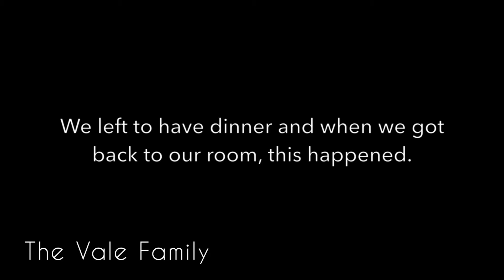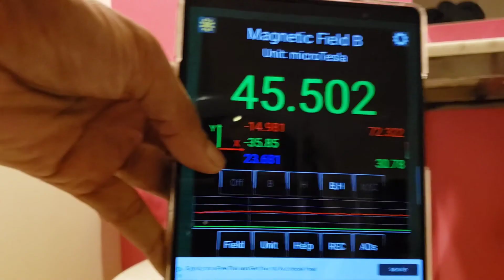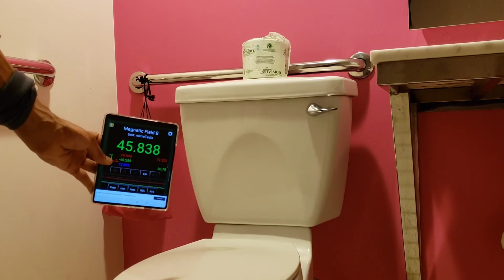Paranormal Date (Episode 3) Flamingo Hotel and Casino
Welcome to the third episode of Paranormal Date where Marc and I investigate the Flamingo  Hotel in Las Vegas!

Para-Sara